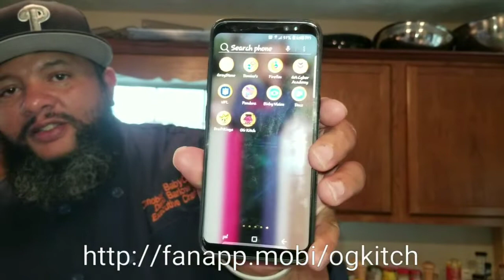Shrimp and Lobster Risotto with White Smoked Cheddar and Bacon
O.G. Kitch is the TRUTH!